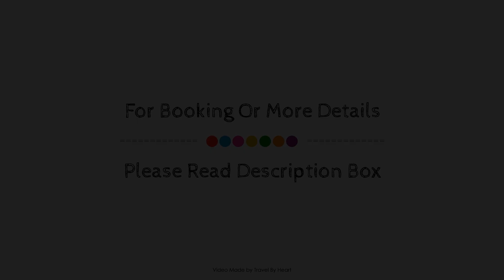Hacienda Montija Hotel, Huelva, Spain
About Property:
Hacienda Montija Hotel is perfectly located for both business and leisure guests in Huelva. The hotel offers a wide range of amenities and perks to ensure you have a great time. 24-hour front desk, facilities for disabled guests, room service, meeting facilities, restaurant are just some of the facilities on offer. Guestrooms are fitted with all the amenities you need for a good night's sleep. In some of the rooms, guests can find whirlpool bathtub, air conditioning, wake-up service, desk, mini bar. Recuperate from a full day of sightseeing in the comfort of your room or take advantage of the hotel's recreational facilities, including outdoor pool, garden. Friendly staff, great facilities and close proximity to all that Huelva has to offer are three great reasons you should stay at Hacienda Montija Hotel.
Searching For
1. Hacienda Montija Hotel - Huelva
2. Hacienda Montija Hotel - Huelva Virtual Tour
3. Hacienda Montija Hotel - Huelva Rooms
4. Hacienda Montija Hotel - Huelva Amenities
5. Hacienda Montija Hotel - Huelva Videos
6. Hacienda Montija Hotel - Huelva Offers
7. Hacienda Montija Hotel - Huelva Deals
Audio Credit:
Track Title: Reasons To Hope
Artist: Reed Mathis